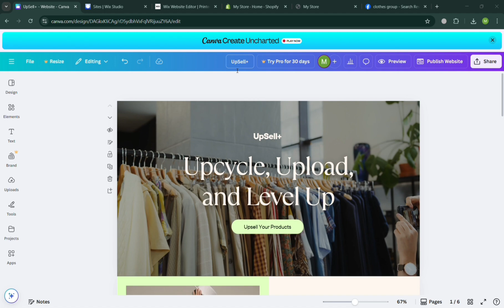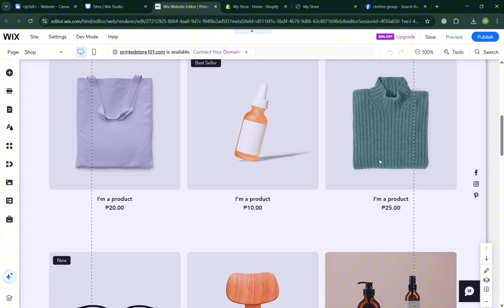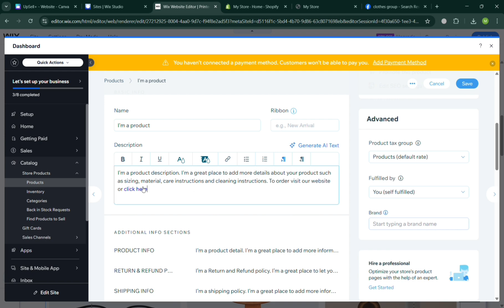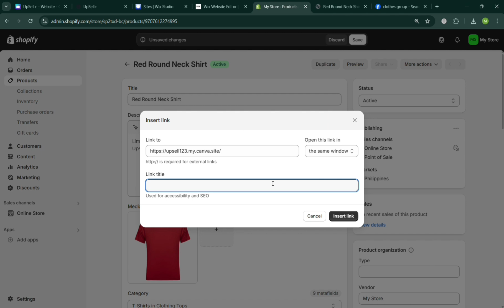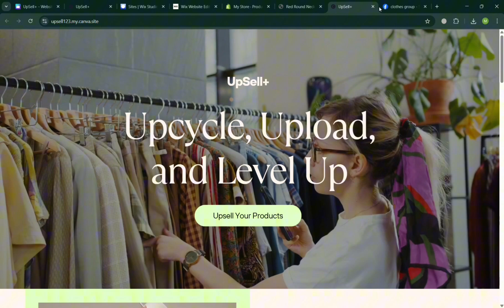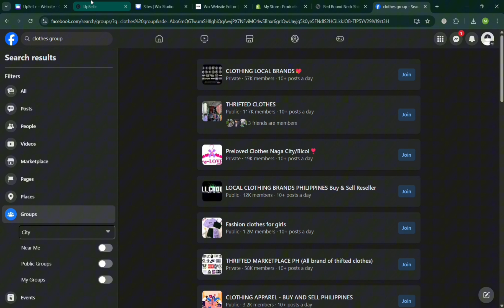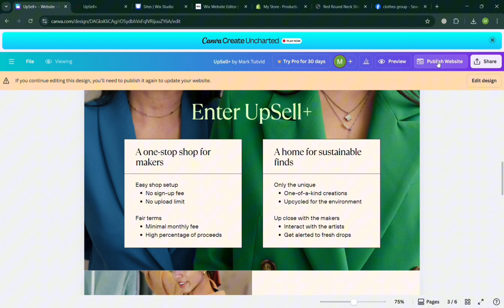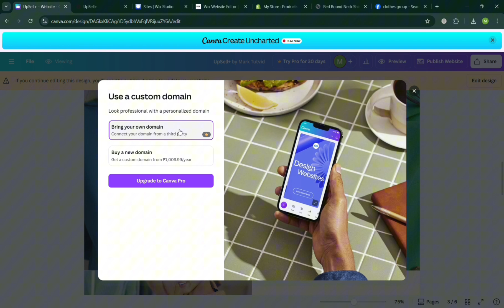Canva Website SEO Tutorial (2026) – Quick & Easy Guide for Beginners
In this tutorial we have shown In this Canva Website SEO quick and easy tutorial for beginners, you'll learn how to create a website with Canva and optimize it for better visibility. Whether you're designing a free website with Canva or exploring the Canva website builder, this step-by-step guide will help you make a professional-looking site. Discover how to create a website in Canva, design it effectively, and apply SEO tips—all using Canva's free tools. Perfect for anyone looking to build a website in Canva without any coding skills.